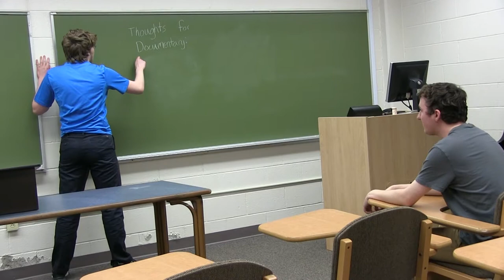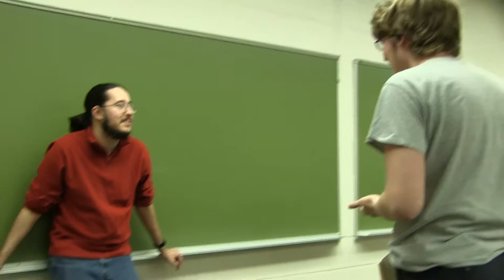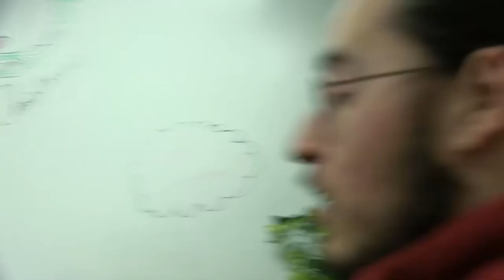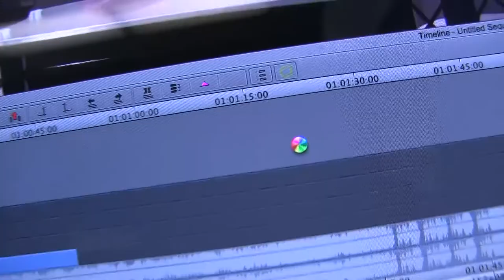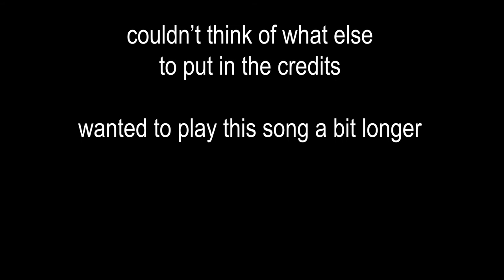Documentary: The Documentary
A mockumentary created by Michael Prezioso, Nathan Langdon, Austin Christ, and Rachael Miller of Ashland University.

Make sure to check me out on Facebook!

Here's my Minds account as well!